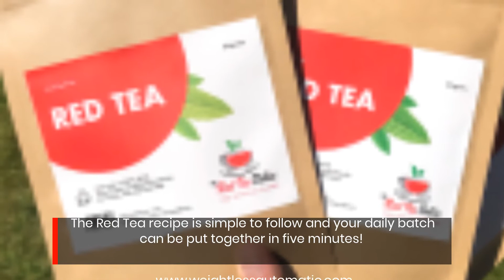Herbal tea appetite suppressant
Red Tea Detox is an organic one hundred per cent herbal mixture that can cleanse the body and can result in losing at least 40 pounds in two months.